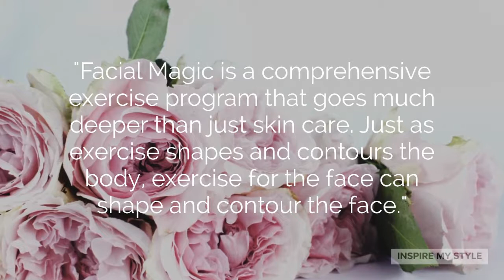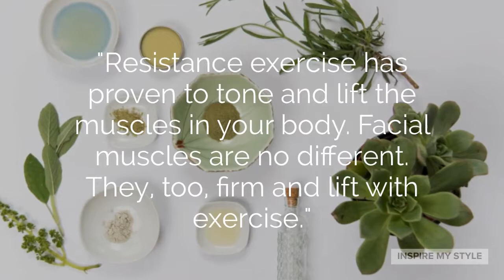A Natural Face Lift at Home - Facial Magic Review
Is a natural face lift at home right for you? My personal experience as a Facial Magic program user for six years.

Midlife Blogger sharing healthy lifestyle, natural aging, casual fashion, home decor, family life and other related tips.